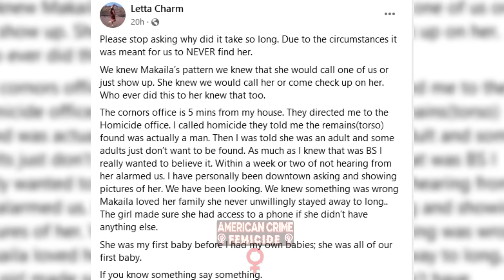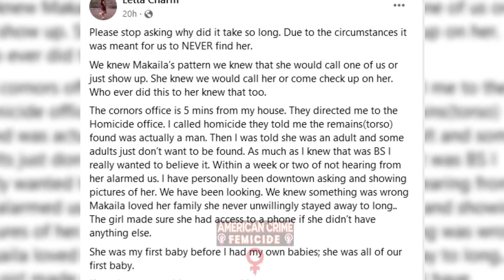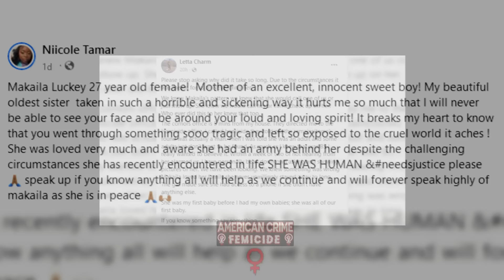Ohio Mom Dismembered & Found in 2 Locations | Who Killed Makaila Luckey?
27YO Makaila Luckey was a beautiful, vibrant, and loving mother. Although she had her struggles with drugs and homelessness she remained upbeat and positive. She wanted to turned her  life around. Sadly, that would never happen. Luckey was last seen on November 1, 2023.
While her family searched for her, a torso was discovered in November. In January a head of a woman was found. Luckey's family  inquired about the missing  person found dismembered and submitted Makaila's photos and personal information. After a month, they were able to confirm Jane Doe was Makaila.  At this time, nobody has been charged.

As Luckey's family prepares to lay her to rest, they are asking for the public's help with capturing the killer or killers. Justice for Kaila!

May Makaila Luckey rest in peace!